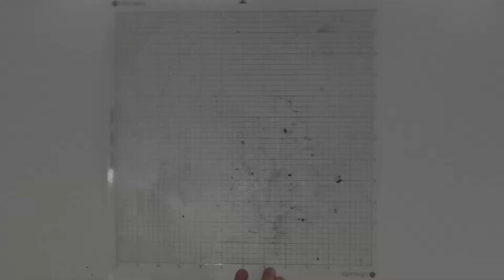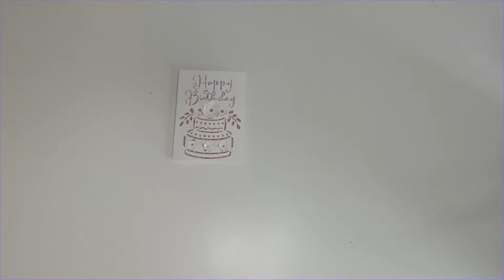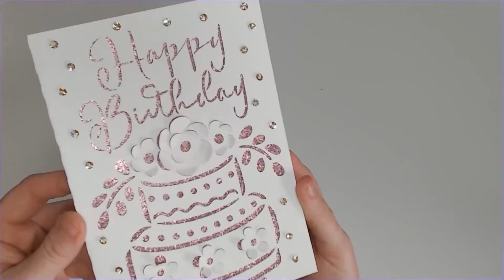Easy Card Making for Beginners using Silhouette Cameo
Card making with Silhouette Cameo | So Fontsy This is a quick TimelapseCraft​ to give you inspiration for your next paper crafts project, but don't worry we offer the full step by step tutorial too! You can read exactly how to do this in the FULL TUTORIAL for you right here 👇

Card making for beginners is quicky, easy, and beautiful with the Silhouette Cameo!

So Fontsy DESIGN USED in this project can be found